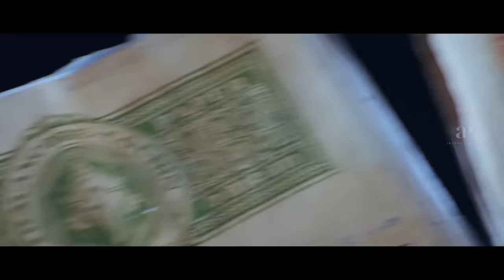Christian Brothers Malayalam Movie | Full Movie Action | Mohanlal | Suresh Gopi | Dileep | Saikumar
Christian Brothers is a 2011 Indian Malayalam language action thriller film directed by Joshiy . When the daughter of a minister gets abducted, Christy is called upon to rescue her. Although he manages to save her, he himself gets embroiled in the abductor's assassination.

Movie Credits :-
Directed by : Joshiy
Written by : Udayakrishna-Siby K. Thomas
Produced by : A. V. Anoop , Maha Subair
Starring : Mohanlal , Suresh Gopi , Dileep , R. Sarathkumar
Cinematography : Anil Nair
Edited by : Ranjan Abraham